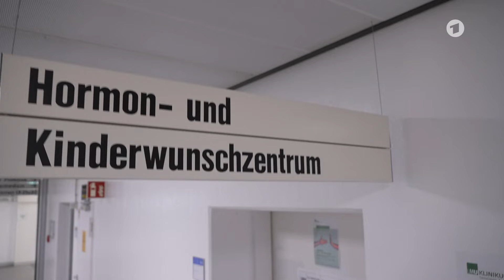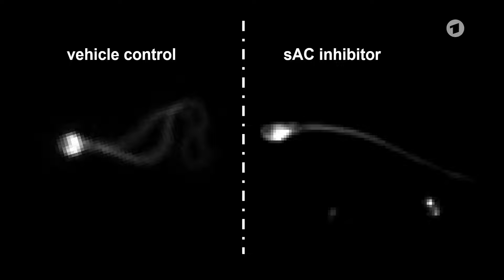Verhütung für Männer: Wann kommt die Pille für den Mann? I ARD Gesund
In Puncto Empfängnisverhütung herrscht noch keine Gleichberechtigung. Doch auch für Frauen hat die Pille Nebenwirkungen. Reporterin Sabine Pusch ist in der Serie „Mic Drop“ den Forderungen und Neuerungen von Verhütungsmethoden für Männer auf der Spur. Welche gesundheitlichen Aspekte stehen im Vordergrund?

00:00 Hormonchip beim Hund, Interview: Dr. med. vet. Susanne Sauter – Tierärztin, Tierklinik Ismaning
01:19 Was haltet ihr von der Pille für den Mann?
01:50 Hormonelle Verhütung für den Mann theoretisch möglich
02:10 Nebenwirkungen: Thrombosen, Depressionen, Stimmungsschwankungen und Hautunreinheiten, Interview: PD Dr. med. Julian Marcon – Androloge, Klinikum Großhadern
02:48 Liebe Männer: Würdet ihr hormonelle Verhütungsmittel nehmen? Straßenumfrage
03:00 Besuch beim Frauenarzt, Prof. Dr. med. Christian J. Thaler – Gynäkologe, Klinikum Großhadern
03:50 Ein Ring Verhütungsmethode für den Mann
04:50 Neue Pille für den Mann, Interview: Dr. Melanie Balbach – Pharmakologin, Cornell University, New York
06:00 Wie wichtig ist die Pille für den Mann? Fazit

Ein Film des BR.

AutorIn: Sabine Pusch und Florian Heinhold
Redaktion. Sabine Danninger
Kamera, Schnitt, Ton: Florian Heinhold

Thumbnail: Picture Alliance/ BR Screenshot

ARD GESUND mit Dr. Julia Fischer ist ein YouTube-Kanal von ARD GESUND